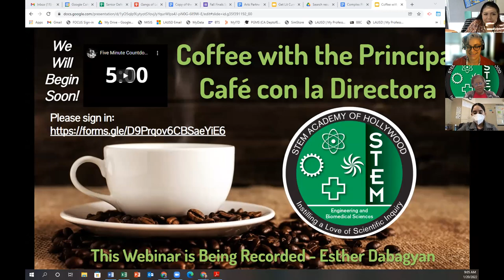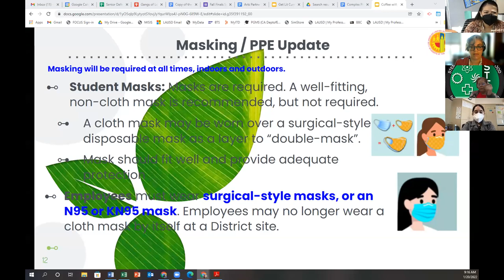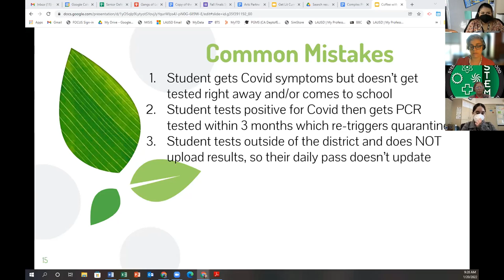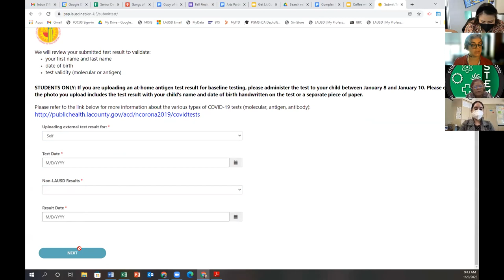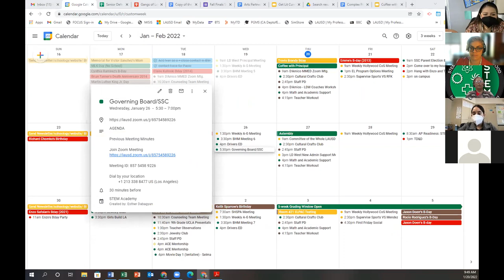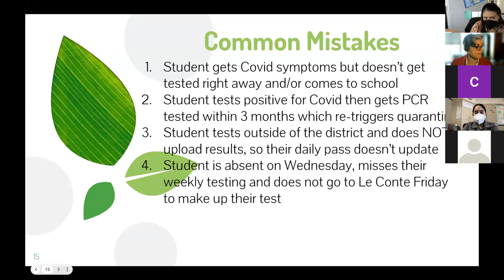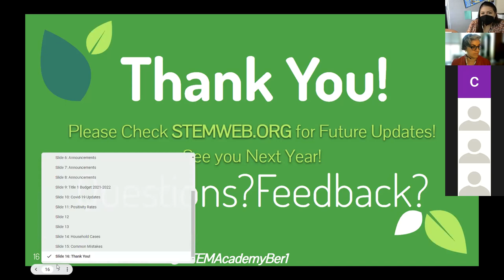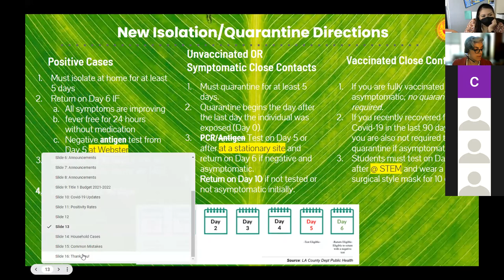Coffee with the Principal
Did you miss the first Coffee with the Principal of the Spring Semester? Here it is from January 20th, 2022 where we discuss new Covid-19 guidelines and attendance.